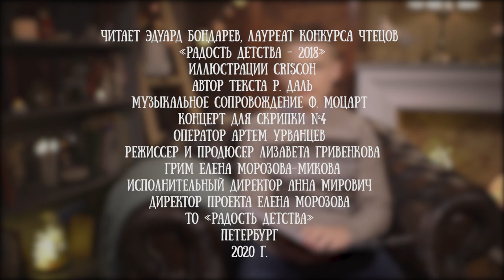Эдуард Бондарев читает сказку "Изумительный мистер лис" Роальда Даля, глава 1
История блестяще проиллюстрирована Квентином Блейком. Эта остроумная, добрая и мудрая книга ни одного ребёнка не оставит равнодушным.

В 2009 году по этой книге вышел мультфильм "Бесподобный мистер Фокс" режиссера Уэса Андерсена.

Для канала "Читаем детям" сказку прочел лауреат конкурса "Радость детства" Эдуард Бондарев